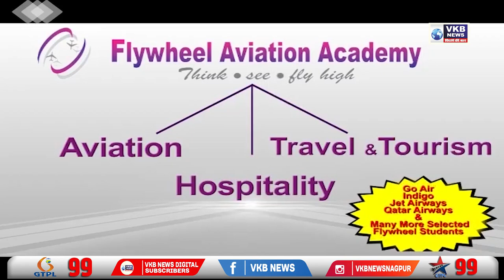आधी आमदार नेले, आता चिन्ह" - उल्हास बापट